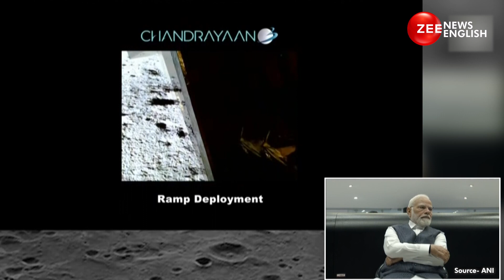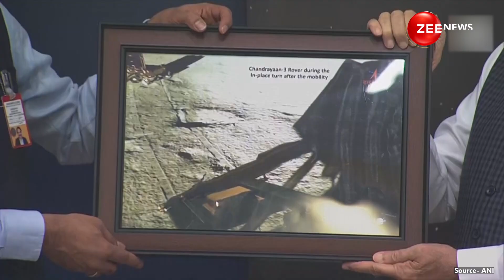ISRO Chief Somanath Explains Successful Landing Of Chandrayaan-3 Through Visual Effects To PM Modi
Indian Space Research Organisation (ISRO) Chief S Somanath on August 26 explained the successful soft landing of Chandrayaan-3 to Prime Minister Narendra Modi through visual effects. PM Modi met the ISRO scientists involved in Chandrayaan-3 at the ISRO Telemetry Tracking and Command Network Mission Control Complex in Bengaluru. Prime Minister, who was in Greece following South Africa, landed in Bengaluru on August 26. Chandrayaan-3 on August 23 scripted history by becoming the first nation in the world to land on the south pole of the moon.